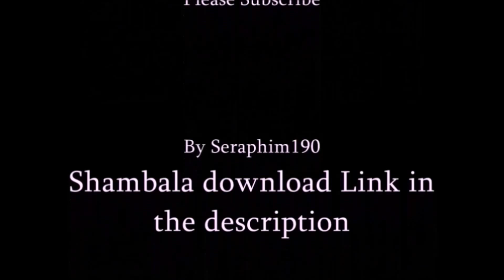Minecraft: Combination Secret Lock! ( Simple Tutorial) Episode: 301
●▬▬▬▬▬▬▬▬๑۩۩๑▬▬▬▬▬▬▬▬▬●
Hey guy's today I'll show you my very simple Combination Secret Lock! this is my own design! from scratch so enjoy!

Category
Gaming